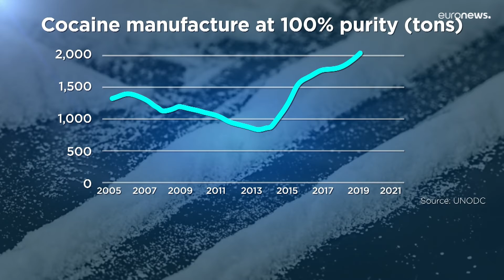La producción de drogas y las personas adictas aumentan en la última década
El nú­me­ro de adic­tos a las dro­gas ile­ga­li­za­das en todo el mun­do ha au­men­ta­do, se­gún la ONU, una cuar­ta par­te en la úl­ti­ma dé­ca­da.

Se­gún las Na­cio­nes Uni­das, no sólo hay un au­men­to de la he­roí­na, sino tam­bién un ré­cord en la fa­bri­ca­ción de co­caí­na de casi dos mil to­ne­la­das.

Foto de Andrik Langfield en Unsplash.